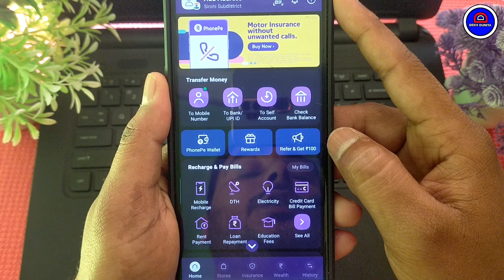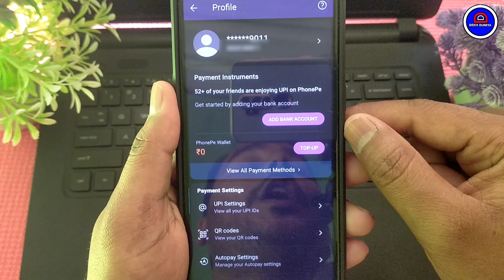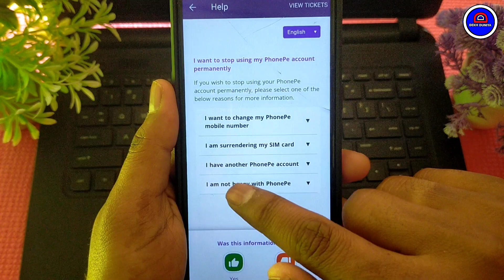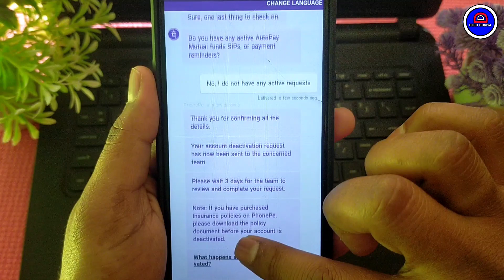PhonePe Account Delete Kaise Kare || How To Delete Phone Pe Account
PhonePe Account Delete Kaise Kare || How To Delete PhonePe Account || PhonePe Account Delete Kare

Your Queries.
1.) PhonePe Account Me Delete Karna Sikhen
2.) How To Delete PhonePe Account Permanent
3.) Permanent PhonePe Account Delete Kare
4.) Hamesha Ke Liye PhonePe Account Delete Kare
5.) How To Delete PhonePe Account Permanently